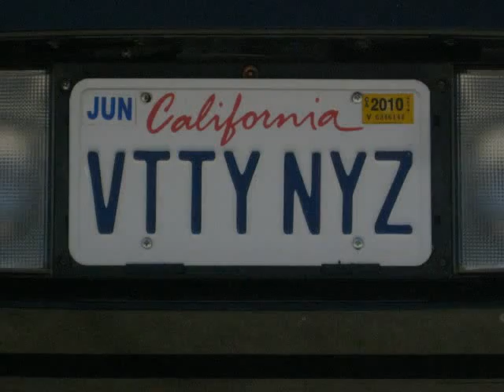Old skoo nu skoo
My 2000 C5 and My boy Kinoz 72 Malibu